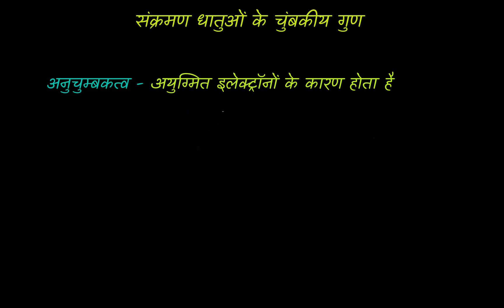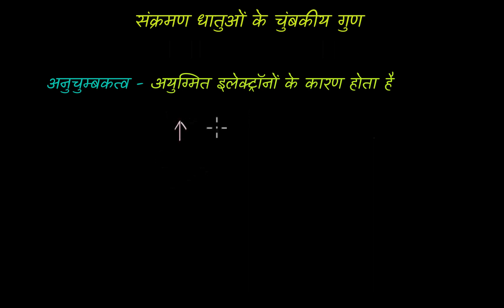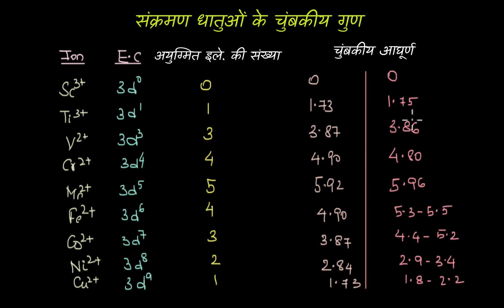संक्रमण धातुओं के चुंबकीय गुण (Magnetic properties of transition metals)